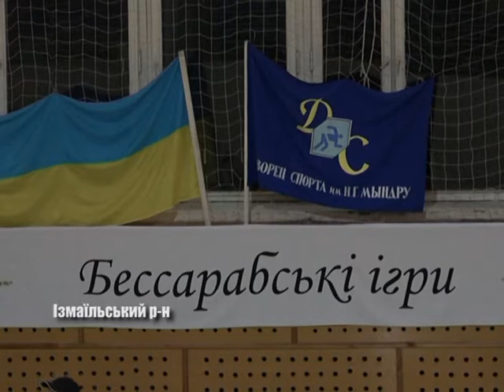«Бессарабські ігри» у Кам’янці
Масштабна спортивна подія "Бессарабські ігри" зібрала в селі Кам'янка Ізмаїльського району учасників і вболівальників 10 громад української Бесарабії. Марина Талько розповість більше.